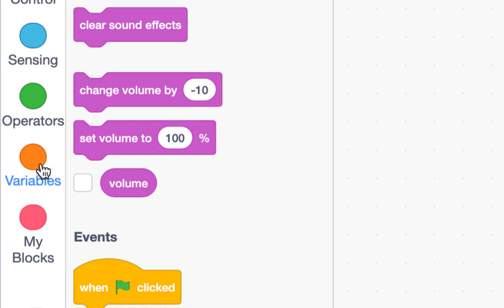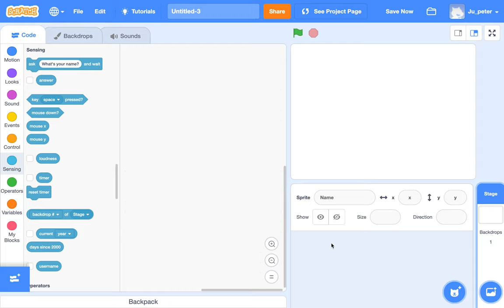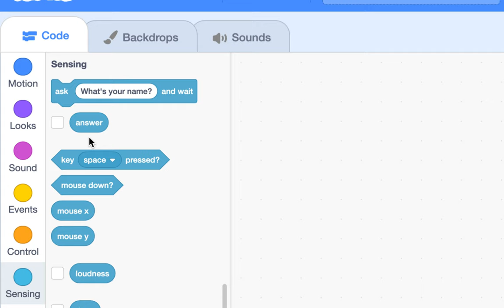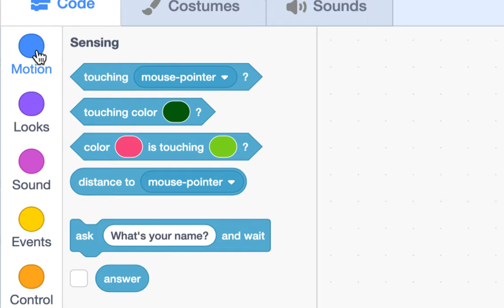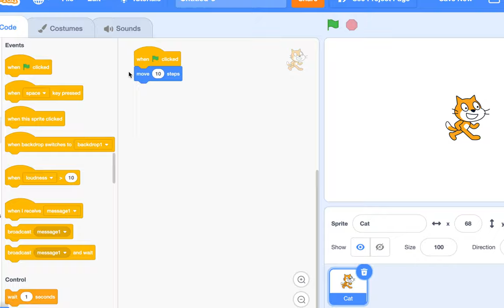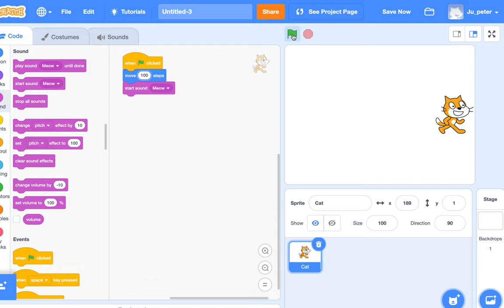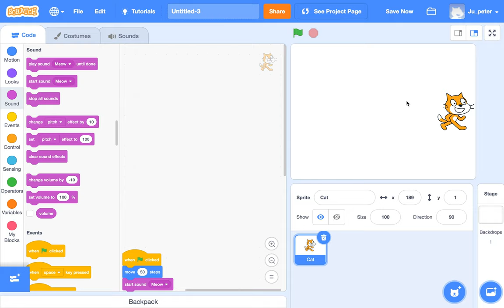[EMC] 003 - Getting Started